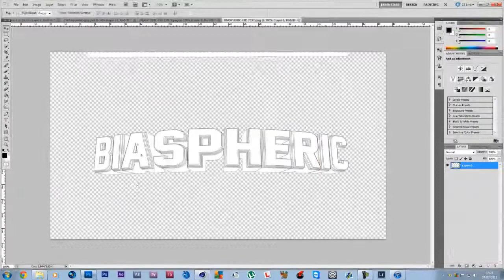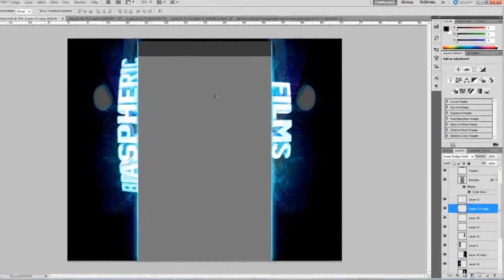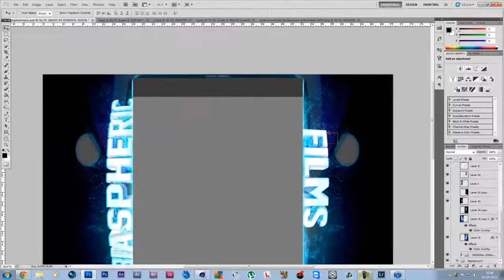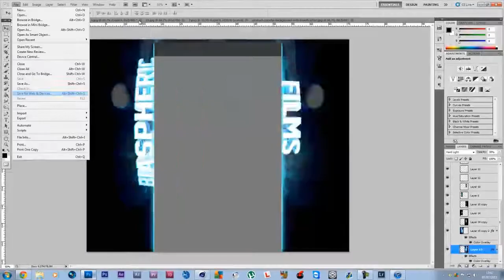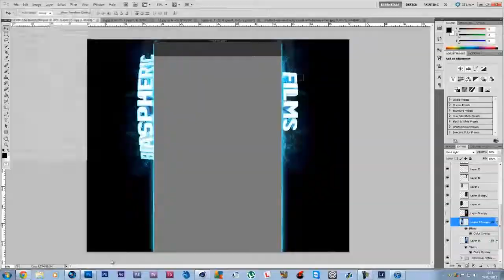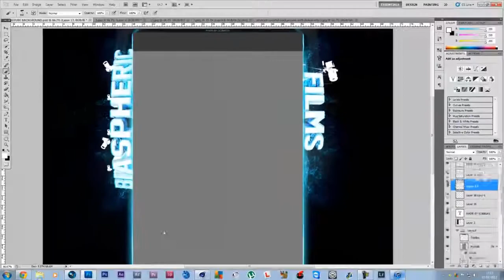Biaspheric Films Quick Background Design By DobbsFX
Still don't like the new youtube layout hence me not designing many backgrounds, this is far from my best work, really can't wait to get a partnerships someday so i can fully design a partner background. Holla at me for anything.

Music : Above & Beyond - You Got To Go (Owsey Remix)